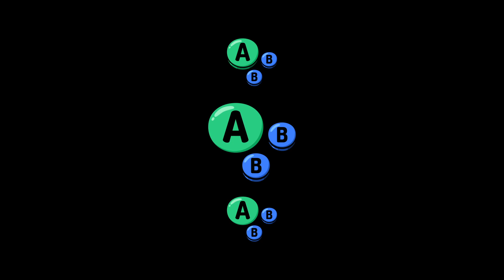BB Sweetstakes | Mistake (Peach) vs Blush (Captain Falcon) | Grand Final | SSB WiiU Smash 4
Mistake vs Blush